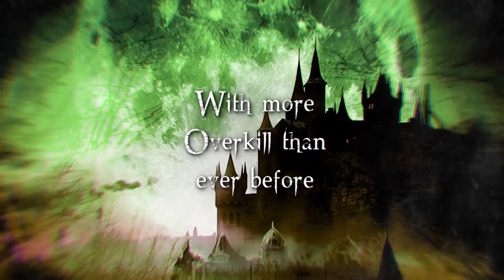Victor Vran: Overkill Edition, Announcement Trailer